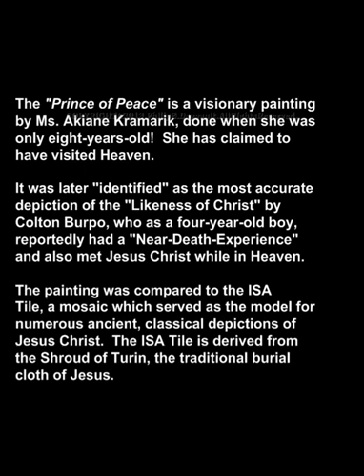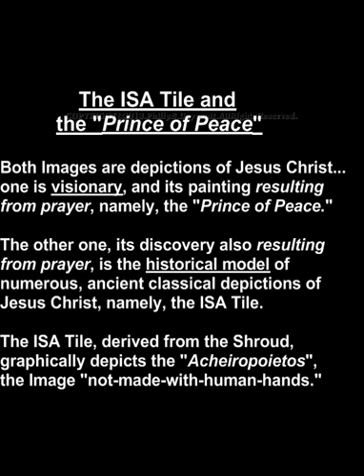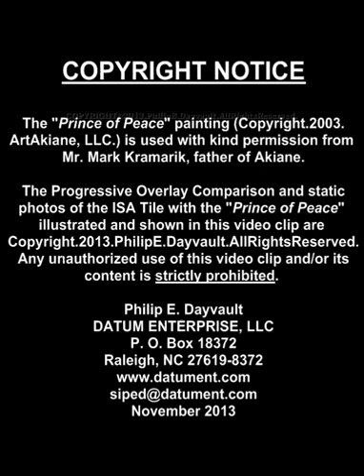Comparison Of Shroud Of Turin, Prince Of Peace & ISA Tile!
This video shows a comparison of the ISA Tile, The Prince Of Peace Painting and The Shroud Of Turin all compiled and piled on top of one another to show Jesus Christ's actual face come to life!
Jesus Christ is The King Of Kings and Lord Of Lords🙏🙌👑🙌🙏